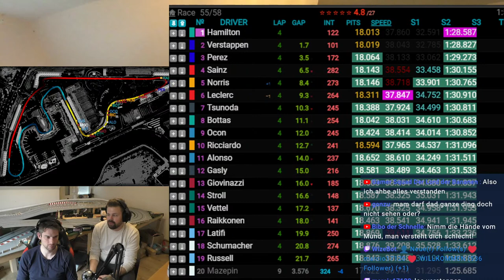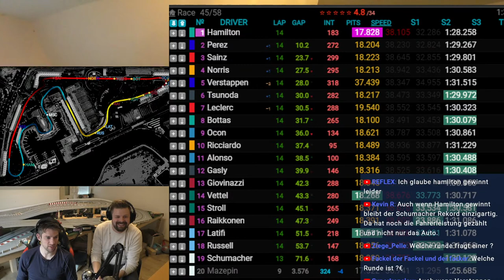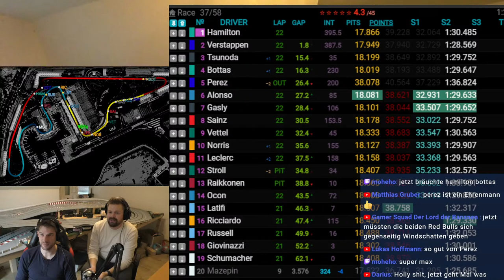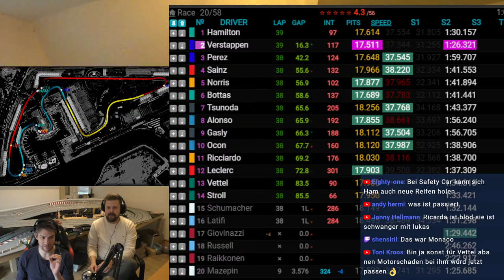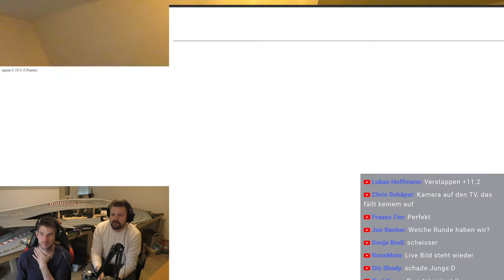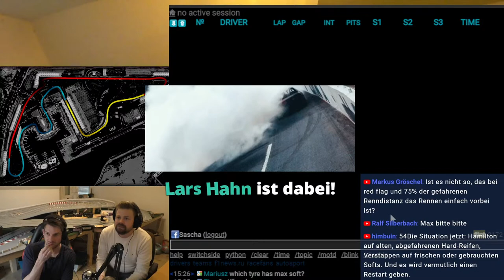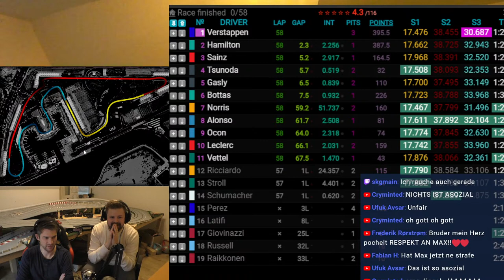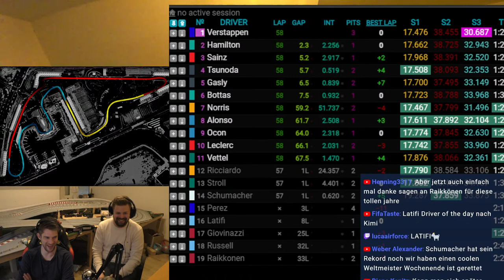f1 Formel 1 Live FINAL Abu Dhabi Yas Marina GP Watchparty ONLY. Formula 1 Philosophen Treff!!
Watchparty ONLY Live F1 GP Rennen in Abu Dhabi. Yas Marina! Livetiming! Verstappen oder Hamilton?! Wir schauen uns die Formel 1 gemeinsam an. Kein Bild. Ich kommentiere das ganze für euch. Macht euch F1 an und wir quatschen drüber.

Kommt auf den Fit fuer Racing - Discordserver!

Mit dem Kauf über diese Links unterstützt ihr meinen Kanal:

Set:
Carrera DIGITAL 132 Grid 'n Glory

Fahrzeuge:
Ford GT 124
Porsche 935 132

Schienen/Zubehör:
Bluetooth Adapter um z.b. mit Smartrace zu connecten:

Aufrüsten von Evolution auf Digital mit der Controle Unit: